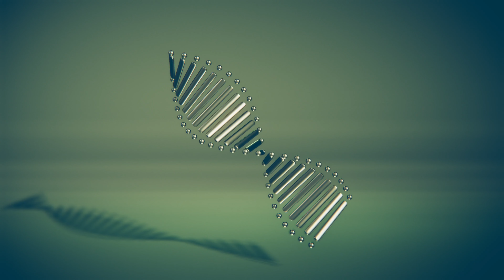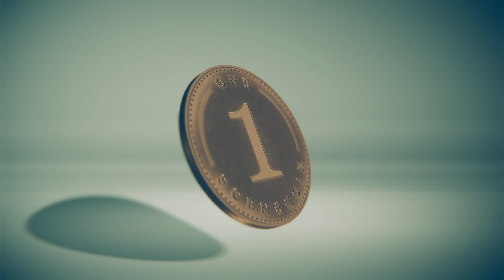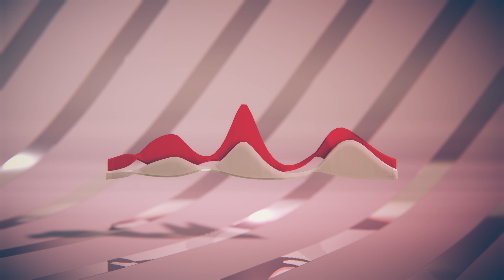Conspiracy - Clean Slate (PC demo)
Another demo to watch/listen!